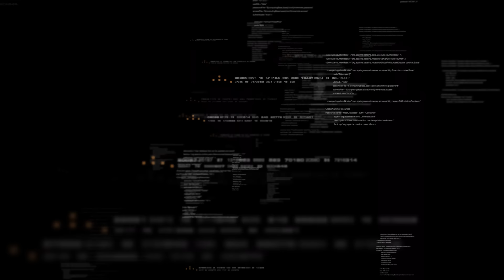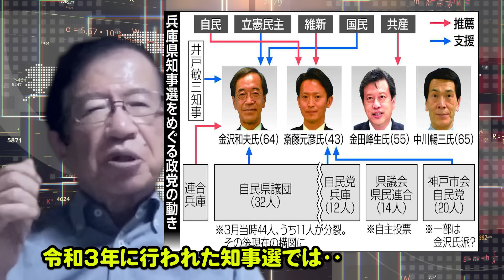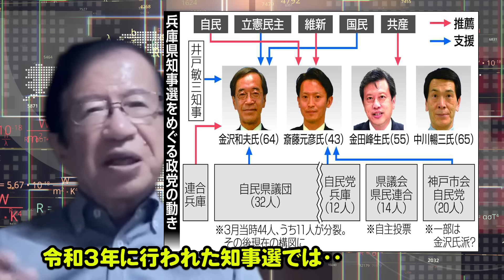【武田邦彦】7月22日最新！あの知事の正体！おねだり、パワハラどころではない大問題があります！ また、ある市長の周りから人が次々と消えていく・・